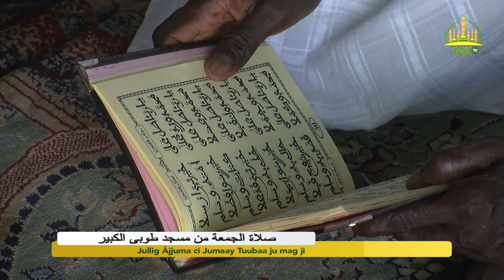Jullig Ajjuma ci Jumaay Tuubaa (15 Octobre 2021 /08 Gàmmu 1443H)